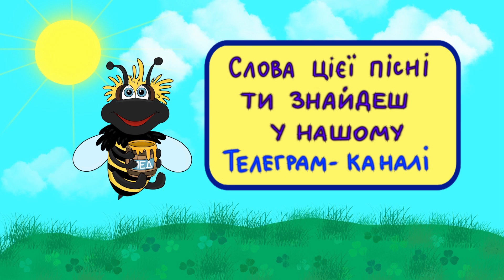УРА ! КАНІКУЛИ ! • Дитячі пісні українською • Українські мультики •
🤟🏻Підтримуйте наш проект Musicalka Kids , щоб ми і надалі могли створювати контент для вас та розвивати наш канал.

Як підтримати проект 👇🏻

Також ви можете окремо підтримати випуск пісні ПАТРОНА на всіх музичних платформах.

🌈 Слова цієї пісні , ти знайдеш у нашому телеграм каналі 👇🏻

Наш інстаграм 👇🏻

🎶Наш тік ток 👇🏻

🌈Авторка проекту, LATIANA

🎶Офіційний сайт авторки 👇🏻